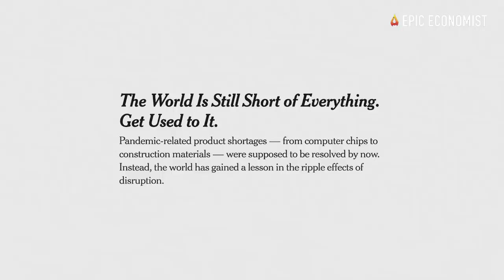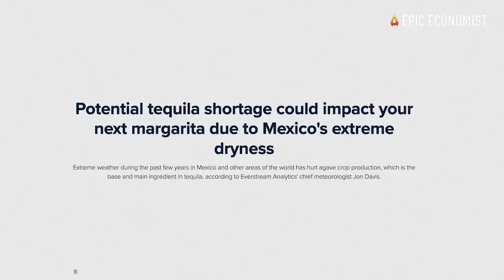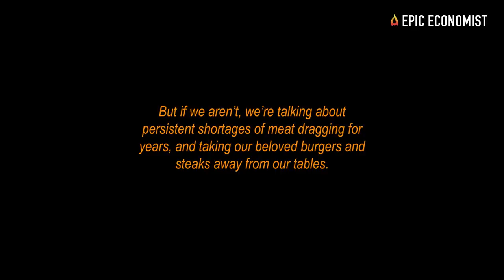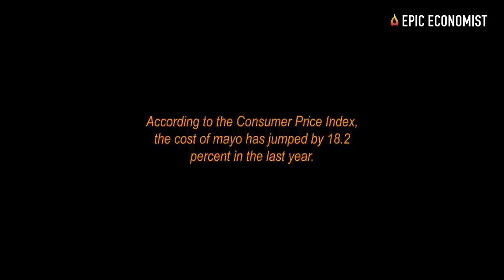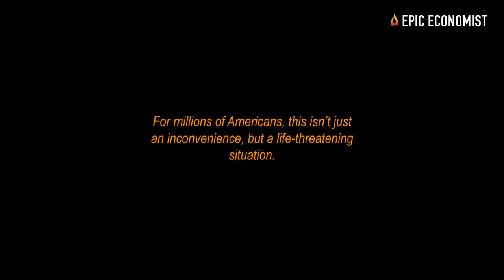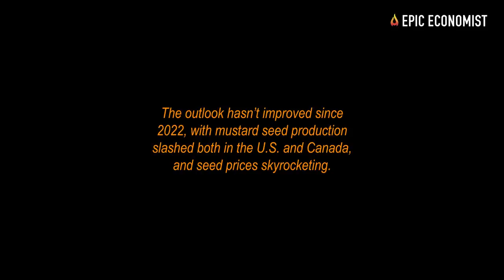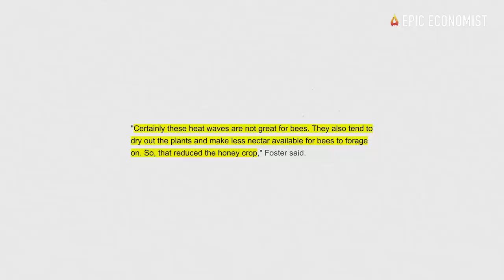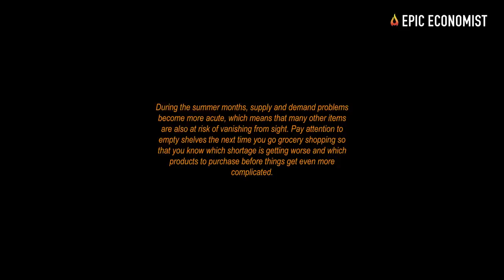15 Items That Became Impossible To Find At Retail Stores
The shortage of everything is making its way back into U.S. stores. Retailers left and right are facing empty shelves of key products, and consumers are being forced to pay more for the items they need as demand continues to exceed supply. Conditions are getting so extreme that you may not find some summer favorites like ice cream, tequila, burgers and beer at you local supermarket in the coming months.
On top of that, farm-grown fruits and vegetables were some of the biggest victims of the fertilizer shortage that erupted during the pandemic and exponentially worsened after the conflict between Russia and Ukraine broke out, and the world lost two major producers of NPK – which stands for nitrogen, phosphorus, and potassium, the three primary ingredients plants need to grow. At the peak of the shortage, farmers were seeing fertilizer prices shooting up 700%, and that was right when planting season began. Consequently, many small producers that could not afford such exorbitant costs started abandoning their less profitable crops. Drought also played a major role during the summer of 2022. And now we’re seeing the effects of this at the grocery store, with produce aisles barer than normal.
Similarly, batteries have been in short supply for quite some time now. The global production of steel, zinc, manganese, potassium, and graphite – all components that make the alkaline batteries we find at our local stores is still going down in 2023. The situation doesn’t look any better for lithium or even solar-powered batteries given that demand is significantly outstripping supply worldwide. On top of that, the cost of producing batteries went up by 156% since 2020, according to the U.S. Geological Survey. This means that not only they are getting harder to find but prices are already climbing. Batteries are usually one of the first products to disappear during an emergency, so if your battery stash is running low, you should probably restock it now before inventories drop even further.
Don't wait until everyone starts rushing to the stores to get the supplies you need because by then it may be far too late. Make sure you store your products properly. During the summer months, supply and demand problems become more acute, which means that many other items are also at risk of vanishing from sight. Pay attention to empty shelves the next time you go grocery shopping so that you know which shortage is getting worse and which products to purchase before things get even more complicated. Our struggling supply chains are still coping with one challenge after the other, and this crisis may persist for longer than we're prepared for, so the time to restock our pantries is now. While some staples are already nowhere to be found, others are still available, but not for long. That's why today, we listed a bunch of products that are in short supply right now so you can make preparations for what is coming next.